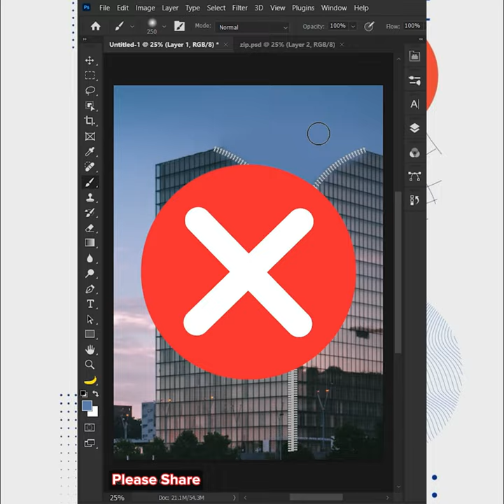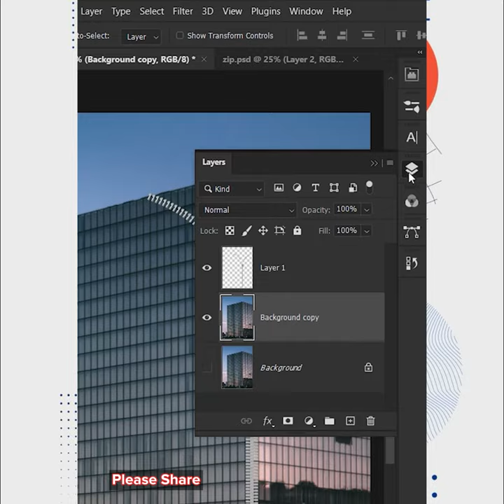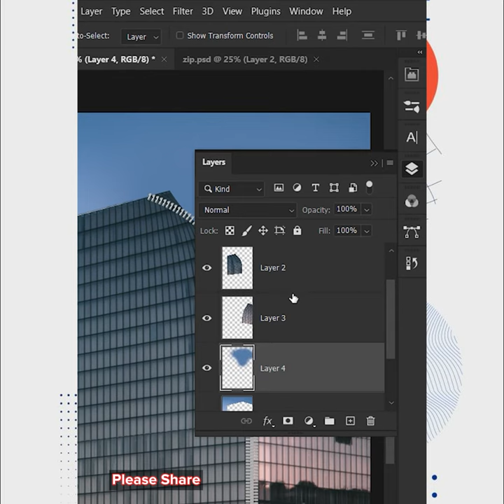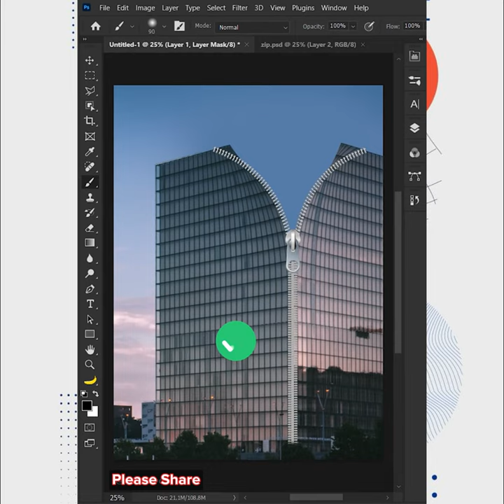Easy and simple zip manipulation | Chet Panha